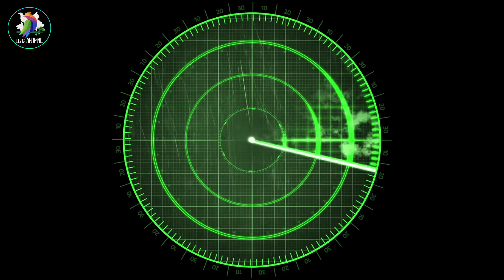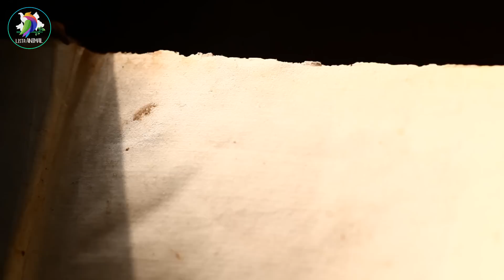😲😲¡QUEDARÁS SORPRENDIDO! del ICEBERG DEL OCEANO EXPLICADO completo 🌊| Lo que no sabías DEL ICEBERG